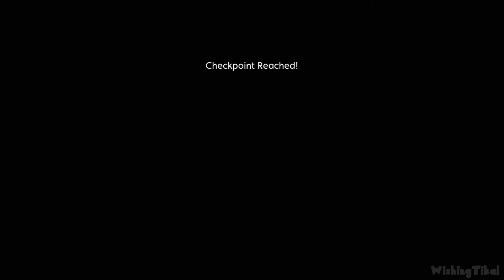X-Men Origins: Wolverine Uncaged Walkthrough Part 5 (XBOX 360, PS3) HD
X-Men Origins Wolverine Walkthrough for Xbox 360, PS3 and PC (Uncaged Edition) in 1080p HD. Played, recorded and edited by myself for my own channel. Edited to remove loadings to offer a smooth watch and complete all levels for educational and entertainment purposes. Recorded in El Gato and rendered in AfterEffects.

'In X-Men Origins: Wolverine, uncage the story of how the ultimate weapon was created.'